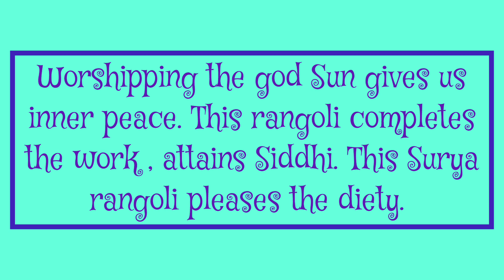Sunday Special Rangoli Design With it's Importance l Awesome Rangoli & Crafts l